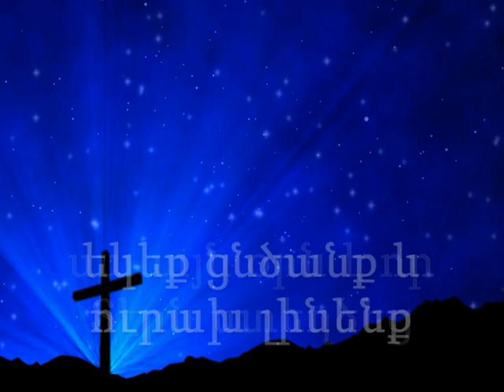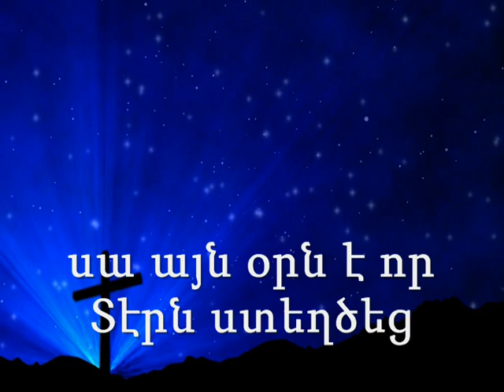Salpi Keleshian - Փառք Տվեք Աստծուն Նա Բարի է